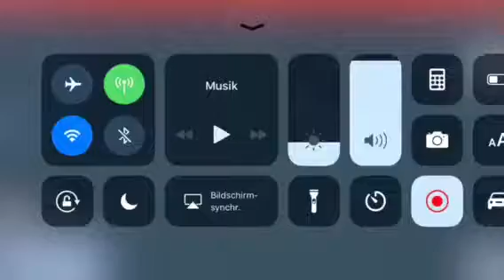Raus aus Wien Scheiss Navi-Stimme🤬😡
Best of Wien Fahrt

Im Finstern sieht man die Straßennamen so super
Ich krieg jedes Mal nen Hals wenn die Navi Bitch spricht.